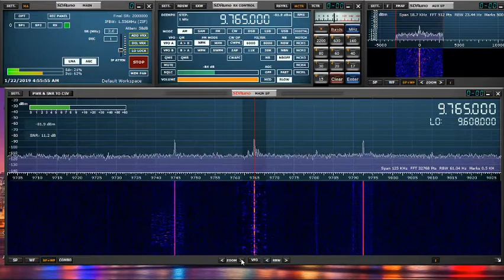SDRPlay RSP1 with Metal Case Upgrade - Radio New Zealand @ 9765 kHz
I'm using the SDRPlay RSP1 with new and improved aluminum metal case connected to my MFJ-1886 receive loop antenna pointed east to west at a height of 30+ feet with 75 feet of LMR 400 coax cable into my basement shack.  I'm using SDRUno version 1.24.  Since I upgraded there is a noticeable improvement in signal to noise ratio.  I'm very satisfied with the upgrade.